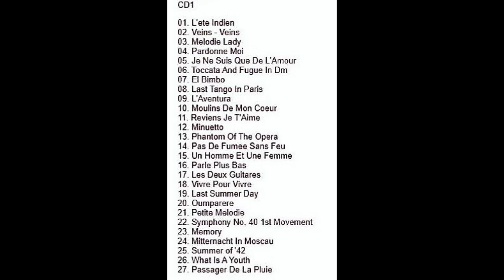Paul Mauriat - The Best World Instrumental Hits CD1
Paul Mauriat - The Best World Instrumental Hits CD1.  2009

CD. Higher Octave Music  22544-1

2009. Higher Octave Music Inc.
Compilation Russia.